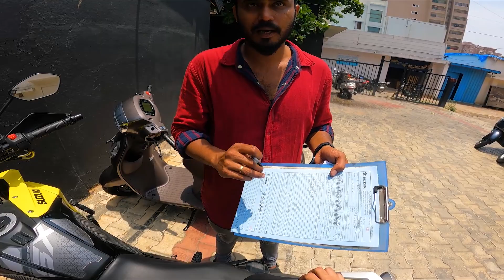Suzuki V-Strom 250 SERVICE | 3rd Service Cost & Details | Helmet Dude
▶️About the Video: This Video explains small yet powerful biking tips which can be used in our daily life, not just it will help you become a better biker but also help you maintaining your bike.

▶️ All of my favorite Bike & Touring gear

▶️ Action Camera
➜ Go pro (i use go pro hero 5 black- discontinued)
➜ Go pro Hero 10

▶️ Action Camera Accessories (which I use)
➜ Go pro battery
➜ Go pro battery & charger
➜ J mount for go pro
➜ Helmet chin mount
➜ chest harness for action camera
➜ chest harness for action camera (alternate cheap product)
➜ Go pro mount accessories

▶️ Action camera audio set up
➜ Mic (lavaliere mic)

▶️ Bike Cleaning Products
➜ Bike Shampoo
➜ Cleaning Cloth Combo
➜ Cleaning cloth alternative
➜ Washing Foam Brush
➜ Meguire Car Cleaning Towel
➜ Foam Applicators

▶️ Bike Polishing tools
➜ Polish for dashboard/plastic parts
➜ (Alternative option) Polish for dashboard/ plastic part ( spray )
➜ Polish for Metal/Shiny parts

▶️ Bike Covers
➜ TVS Apache 160 4V Bike Cover
➜ TVS Apache 200 4V Bike Cover
➜ TVS Apache 180 Bike Cover
Seat covers, bike covers, leg guards, etc genuine parts available.

▶️ Chain Cleaner
➜ Motul C1 & C2 chain cleaner
➜ Motul C1 & C2 chain cleaner (400ml)
➜ Chain Cleaning Brush (So good)

Track: Infraction, Emerel Gray, respaavn- Hurt

Did you actually read the description? You are one of a kind!